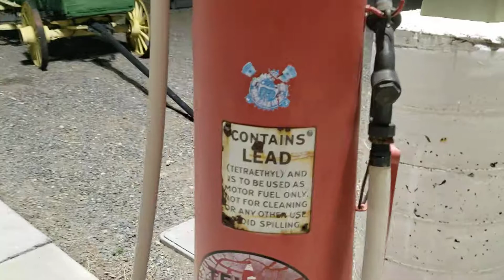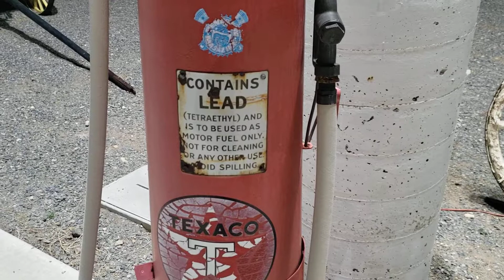Carlos the FEESH checks out antiquated modes of travel at a gas station.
Carlos sees some antiquated modes of travel alongside current fuels of propulsion.